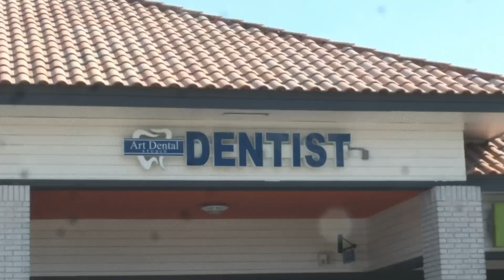El Novio Presentando Por Art Dental Studio